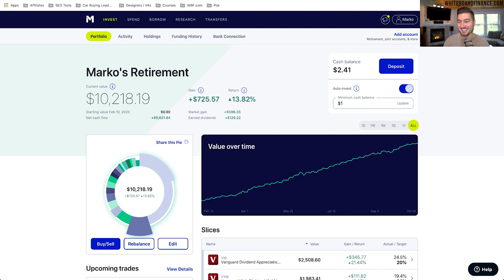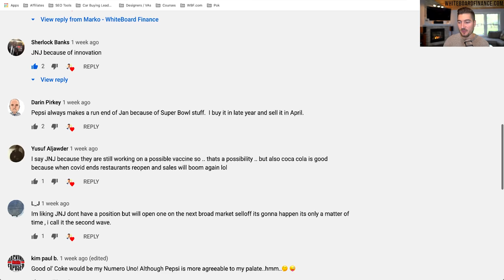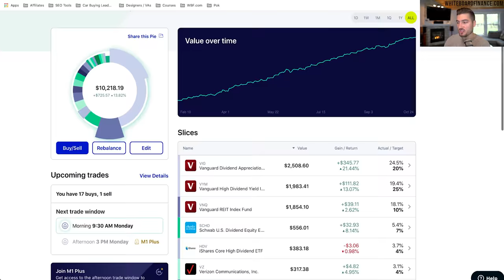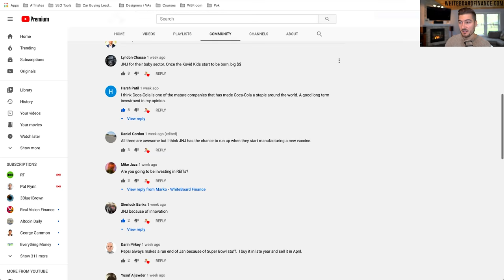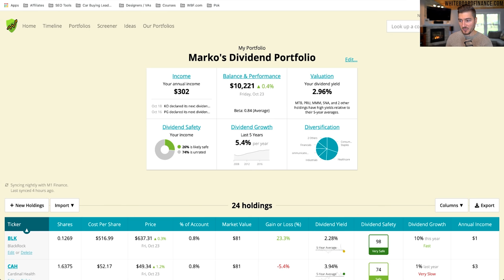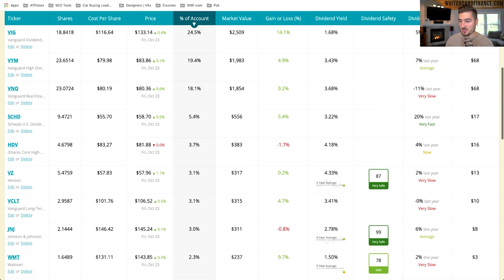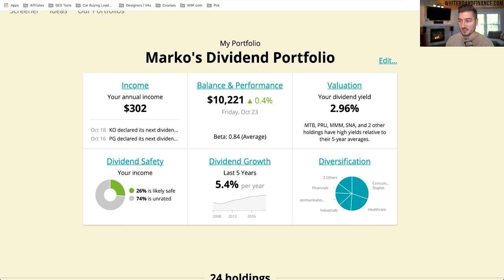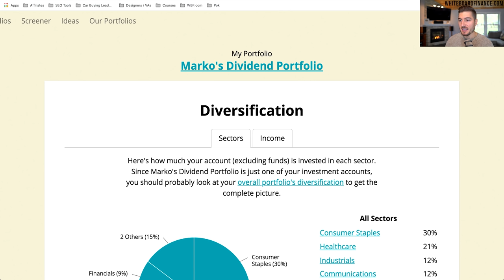$1,000/Month Passive Income Dividend Portfolio | Ep. 1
This is my first update to my $1,000/Month Passive Income Dividend Portfolio.

Since it's taken me 6 months to make the first update, I decided just to give everyone a high-level overview of where the portfolio is at, and what it's yielding.

In future episodes, I plan on giving a quick portfolio update, followed by all the interesting things going on in the market and within my portfolio.

Please follow the playlist that I created for this series, as it will evolve and get better over time.

Instrumental Produced By "iAmHaywood" on IG

⏰ Timestamps ⏰:
0:00 - Introduction
0:17 - Dividend Portfolio Snapshot
1:06 - Community Tab Update
2:06 - Marko's M1 Portfolio
5:10 - Simply Safe Dividend
9:51 - Dividend Yield Example